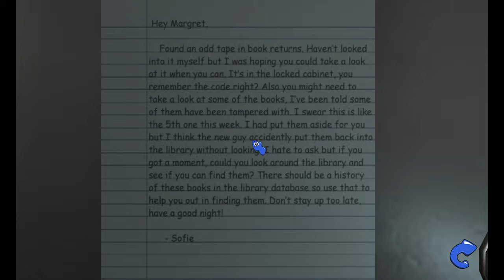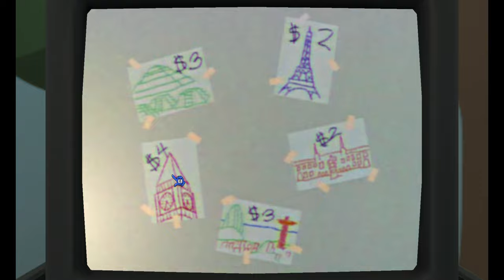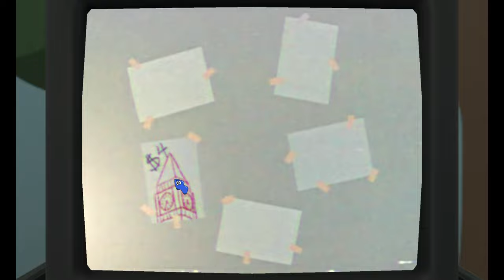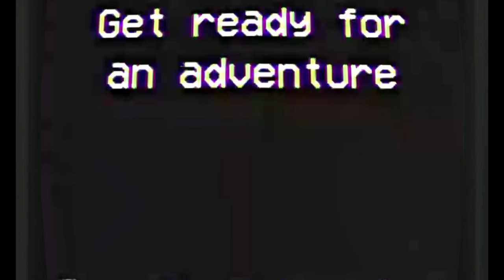Amanda The Adventurer 2: Demo | ¿Una Biblioteca Preparada? | Joseph David Duque Canelo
Esta Es La Única Parte de la Demo del Juego: "Amanda The Adventurer 2", Disfruten.

Descripción Presente: En Amanda the Adventurer 2, la historia continúa cuando Riley se encuentra con una misteriosa figura enmascarada después de destruir el televisor en el ático. Viaja a la Biblioteca Pública de Kensdale y profundiza en el misterio de Amanda la Aventurera.

369

✔ Día De Grabación Del Vídeo:

11/06/2024

✔ Pixil Art : ►

✔ Kick : ►